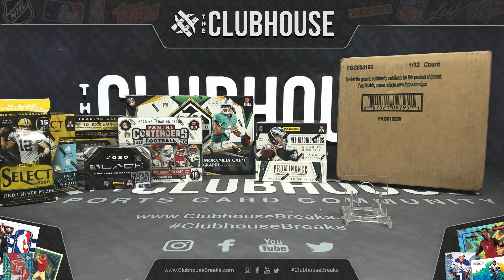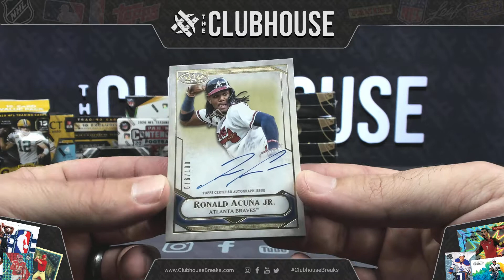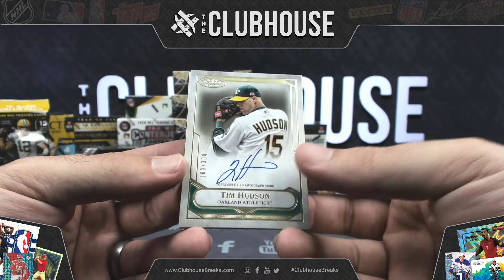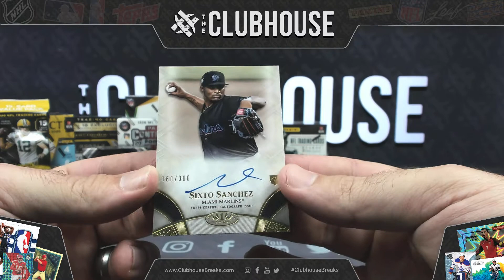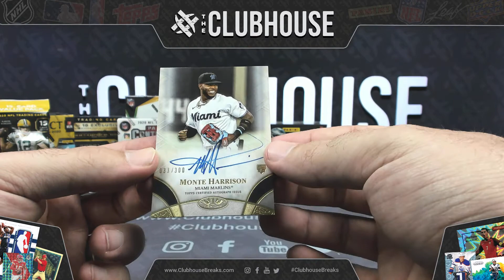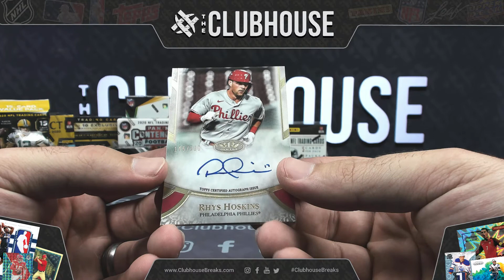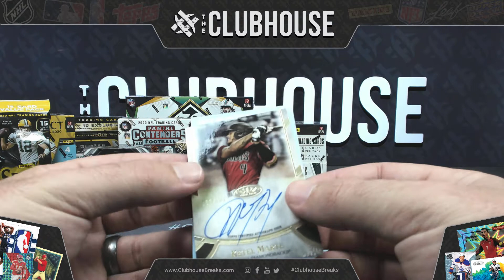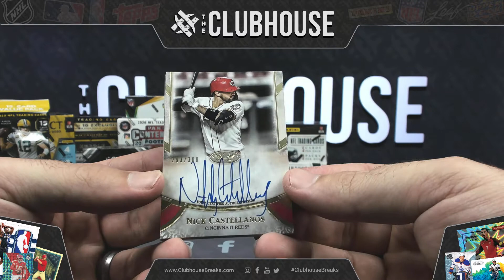RELEASE DAY : 2021 Topps Tier 1 Baseball Case PICK YOUR PRICE Group Break #6190